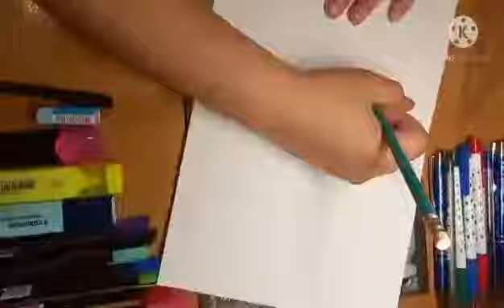mój pierwszy film (rysowanie)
hejcia
to mój pierwszy film na tym kanale
      na tym kanale będę pokazywała jak rysuję
na zachętę prosiłabym abyście zostawili coś po
 sobie
        WIĘCEJ INFORMACJI NA NASTĘPNYM FILMIE